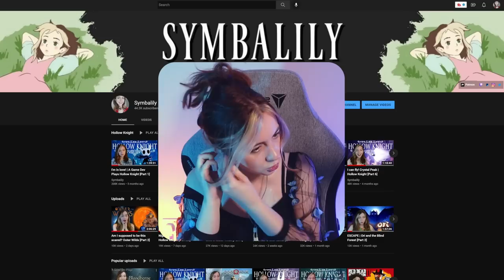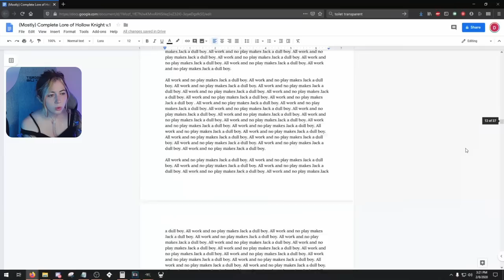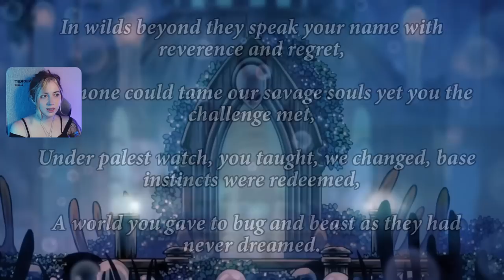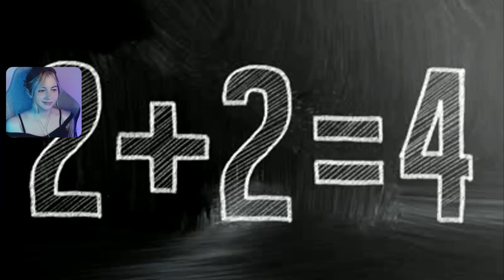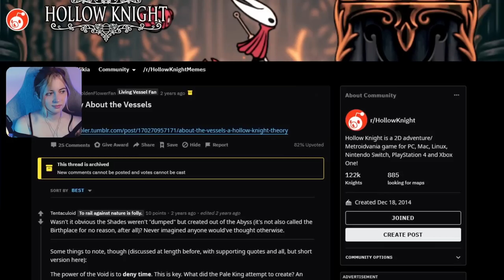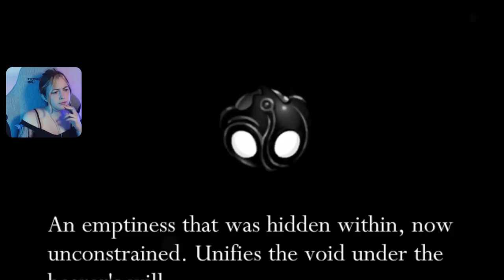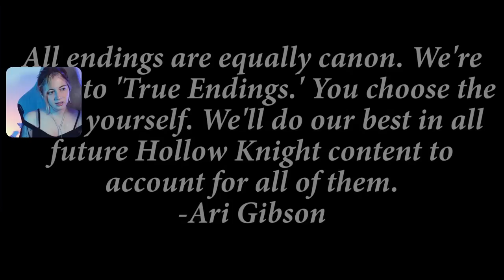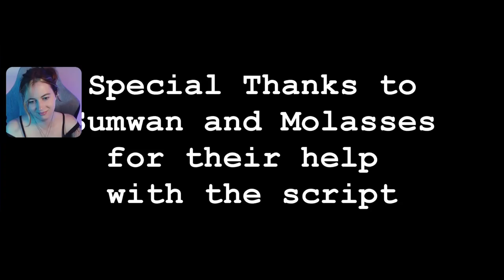Watching Mossbag's Hollow Knight Lore Video